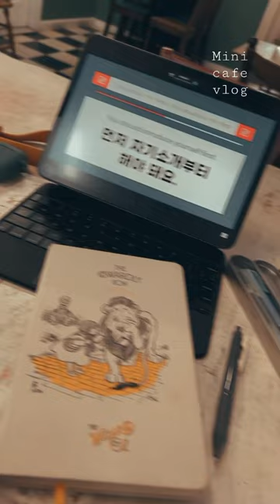Mini cafe vlog and ootd.